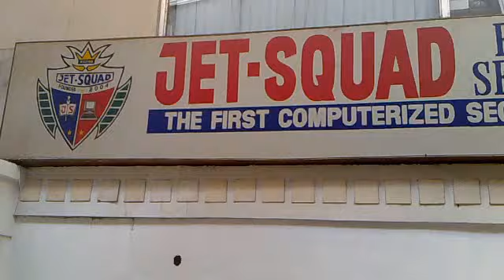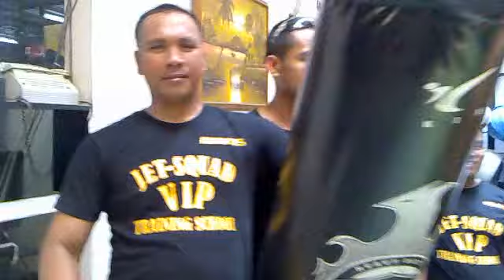MUAYTHAI SPARRING TECHNIQUE TRAINED BY JET-SQUAD mp4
JET-SQUAD TRAIN OUR VIP SECURITY PROTECTION AGENTS IN DIFFERENT DISCIPLINE IN MARTIAL ARTS. PA RUBEN & REY SHOWED THEIR SKILLS IN FREE HAND TECHNIQUE AND USED OF PUNCHING BAG.

THEY WERE TRAINED BY SHIHAN LARRY PEDROCHE, (8th DEG RED WHITE BELT) INTERNATIONAL MARTIAL ARTS BLACK BELT CHAMPION 2 TIMES. THE SECRET TO BE A GOOD FIGHTER AND BECOMES A CHAMPION.

LASTLY, THEY UNDERGO SPARRING TECHNIQUE IN PREPARATION OF THEIR FIGHT IN TAGUIG GYMNASIUM.